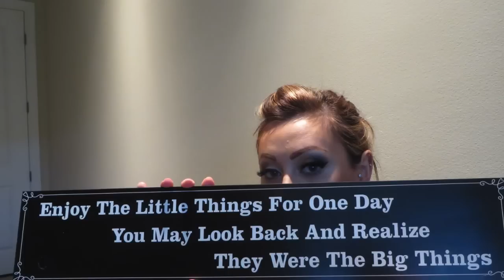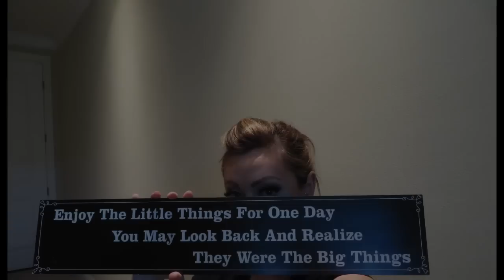August No Buys, Favorites, & Grieving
My August is a roller coaster!

About Me:
I am a professionally licensed cosmetologist. I specialize in skincare, makeup, waxing services, and I am also a natural nail tech. I am fully licensed to perform all services available in a salon. I don't work with special occasion hair, however as a makeup artist who books weddings and various special occasions, its one of my goals to work my way into various forms of hair styling. I love to learn, and I am always growing as a cosmetologist. I work for a natural concept salon, and love to share my knowledge here on YouTube. My goal is to provide techniques, tips and ideas that haven't been available to the general public. I have a natural and vegan lifestyle, and love sharing my healthy and alternative lifestyle with all of you. A true inspirational yogini at heart, and fat vegan to the core! I am all about loving yourself, and loving life. Come join me in my journey.

No Buys:
-Coach Bag
-MAC Magically Cool Liquid Powder in Cajun (Dr. Facilier, Venomous Villains, Limited Edition 2010)
-MAC Mighty Aphrodite Powder Blush Duo (Wonder Woman, Limited Edition 2011
-MAC Large Buffer Brush #186

Drugstore:
-Wet N' Wild Coloricon Blush & Glow Trio in Fair Trade Coffee (Silver Lake Collection, Limited Edition 2015)
-Wet N' Wild Coloricon Eye Shadow Palette in Vinyl Collection (Silver Lake Collection, Limited Edition 2015)

Trends:
-Winged eyeliner
-Rockabilly looks
-Bold lips

Base:
-Physicians Formula Super CC+ Care Cream SPF30 in Light

Pet finds:
-Travel Trainer
-Little Pals Brush
-Pet waste bags
-Petrageous Designs Buddy's Best Pet Feeder (food bowls)
-Petrageous tapestry placemat
-Moolecole summer cooling pad
-Nylabone advance oral care kit
-Country Brook Design Martingale Collar in Margarita Argyle
-Country Brook Design 1" leash in Margarita Argyle
-Brinkmann Pet faux leather sofa dog bed
-Wellness TruFood Baked Blends Natural Grain Free Dry Dog Food